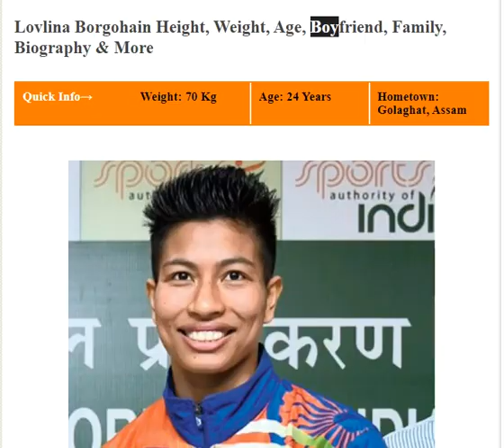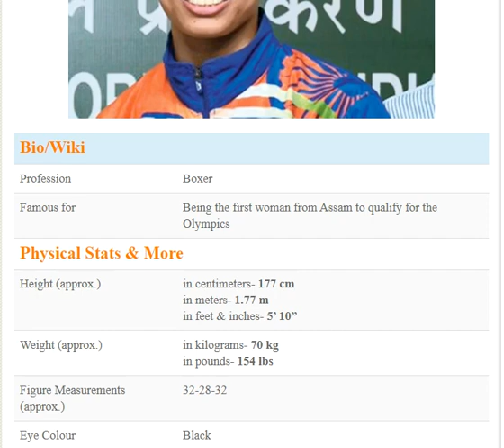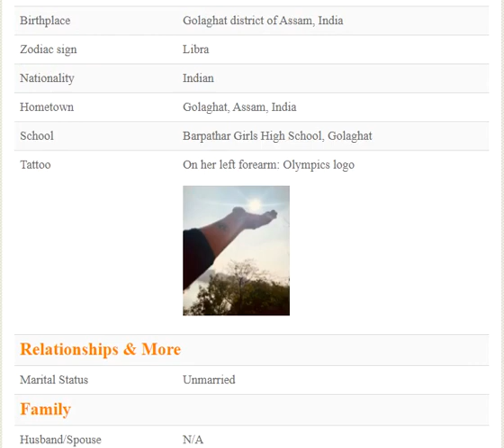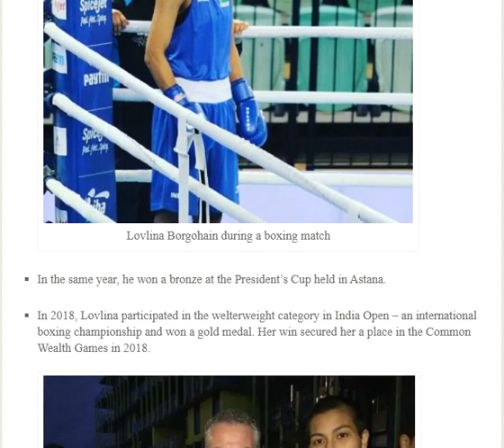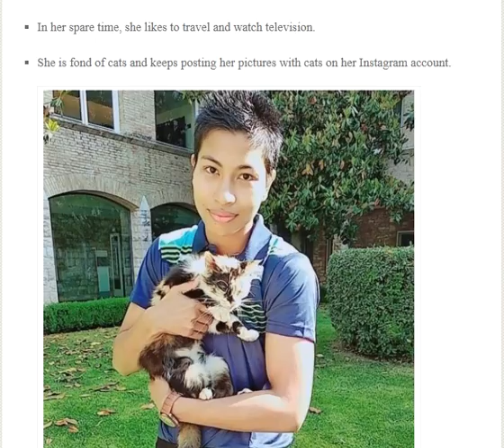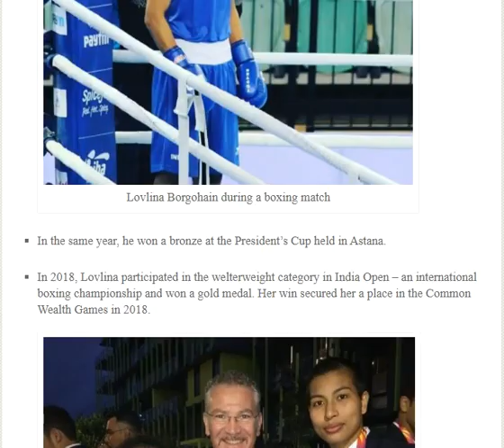ALL ABOUT Lovlina Borgohain India ·Olympic Games Tokyo 2020#PRIDEOF ASSAM